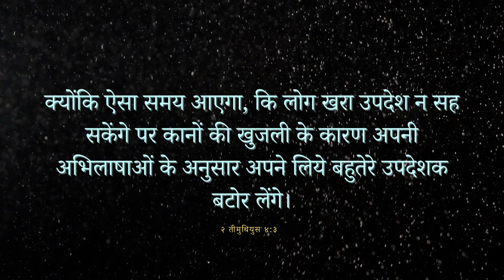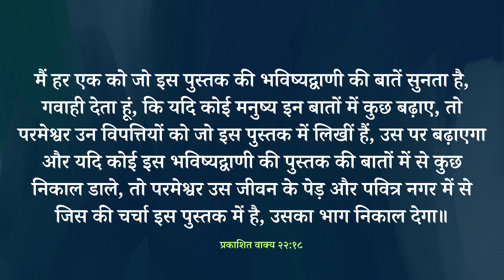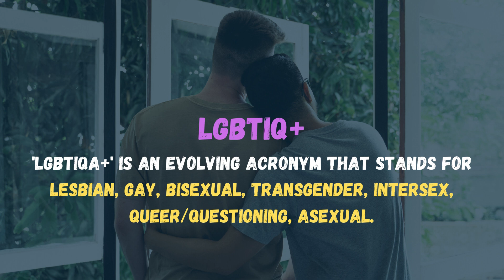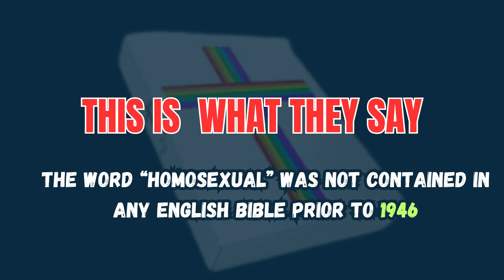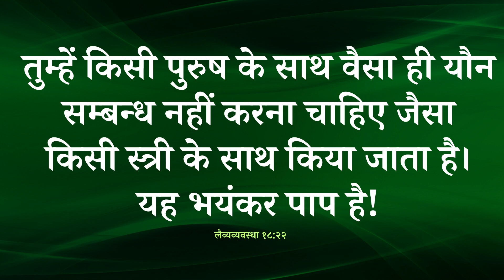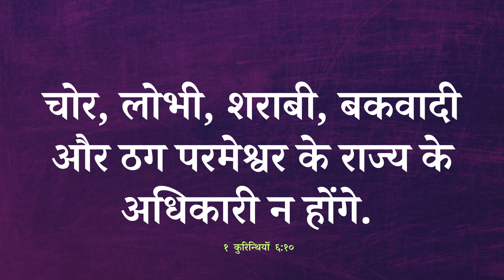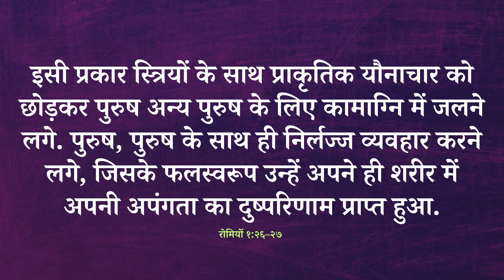Queen James Bible || बाइबिल को भ्रष्ट करने की शैतान की योजना || Hindi Queen James Bible से बचके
About Video
"Queen James Bible" की पृष्ठभूमि रहस्यमय है। किसी प्रकाशक की पहचान नहीं की गई है, न ही किसी संपादक का नाम बताया गया है। इसके अमेज़ॅन खरीद पृष्ठ पर, लेखक को भगवान के रूप में सूचीबद्ध किया गया है, और यीशु मसीह को "योगदानकर्ता" के रूप में नामित किया गया है।

 Queen James बाइबिल का उद्देश्य क्या है?
यह अस्तित्व में क्यों है? Queen James Bible
Queen James Bible का इतिहास क्या है?

prabhu yeshu masih
yeshu masih picture
prayer yeshu masih